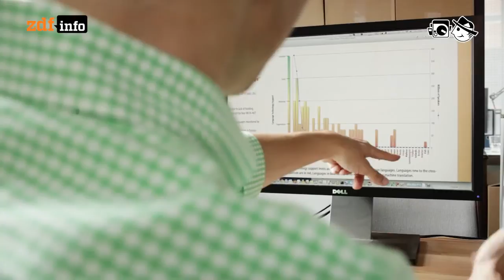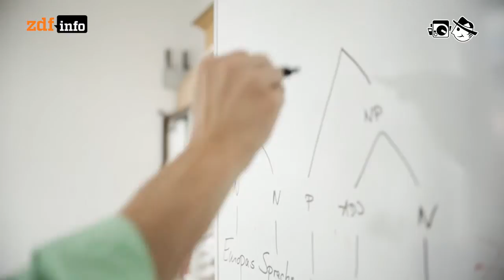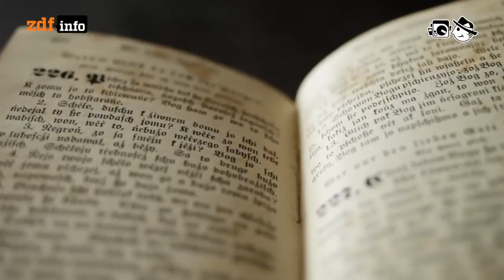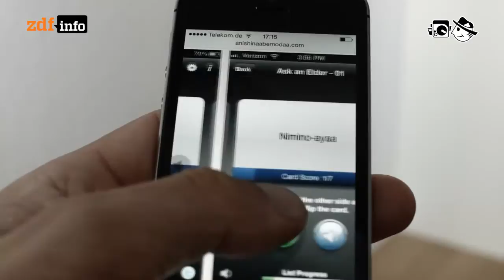Sprachenkiller Internet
Immer mehr Sprachen sterben aus. Ist das Internet schuld?

Autorin: Yvonne App
Schnitt: Michael Fandel
Kamera: Mario Bergmann